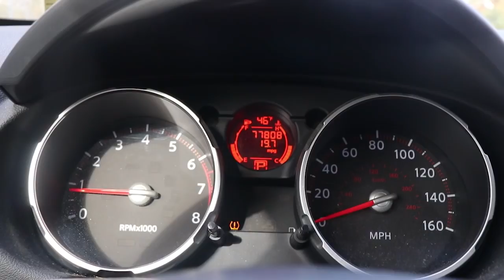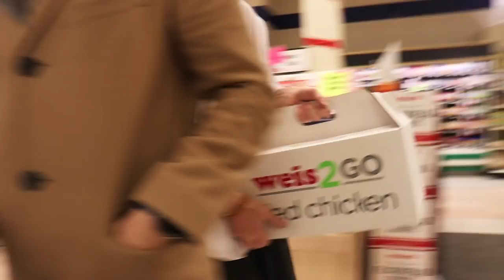THANKSGIVING DAY PLANS INCLUDES TRUMP? 2018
Thanksgiving 2018!! What are our plans and how does Donald Trump fit into our lives as we drive to Pennsylvania?